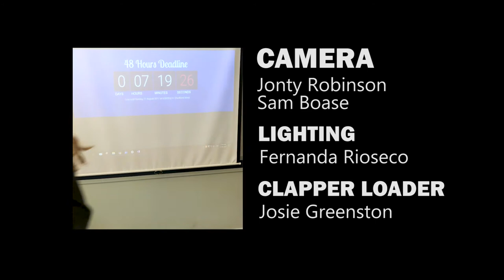Freyberg High FilmMonkeys 2017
This was Feryberg Filmmakers entry into the HP 48 Hour Film Competition 2017.